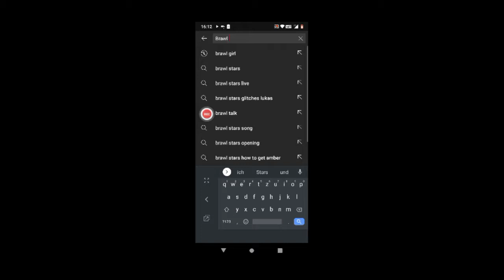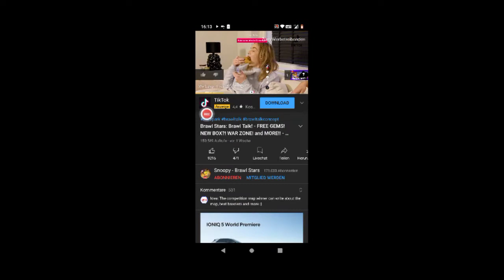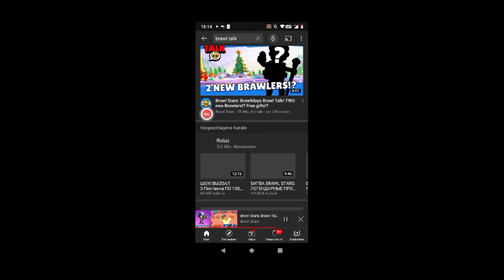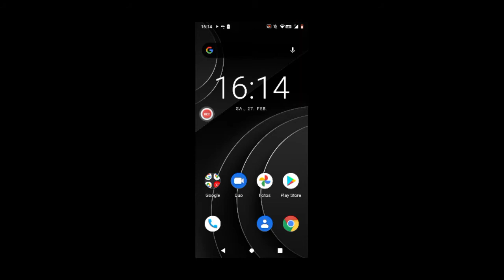23 Minuten live Stream